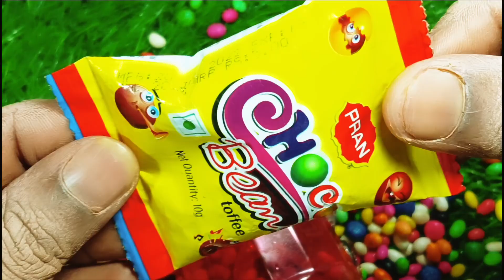ASMR | Five Rainbow Candy Lollipop Unpacking asmr Videos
ASMR | Five Rainbow Candy Lollipop Unpacking asmr Videos | ‎@satisfyingyourmind

candy Lollipop unpacking videos.